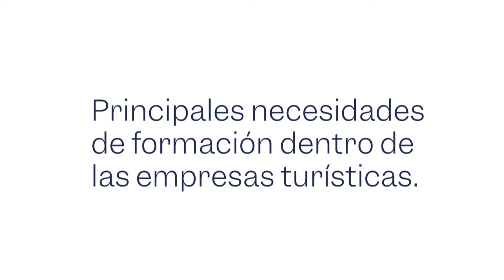Necesidades de formación dentro de las empresas turísticas con Laura Laiz | Entrevista Hosteltur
Entrevistamos a Laura Laiz, Directora de Hosteltur Academy para conversar sobre las principales necesidades de formación dentro de las empresas turísticas.

¿Buscas formación?
Hosteltur Academy es una serie de nuevos cursos para afrontar los nuevos retos del turismo.